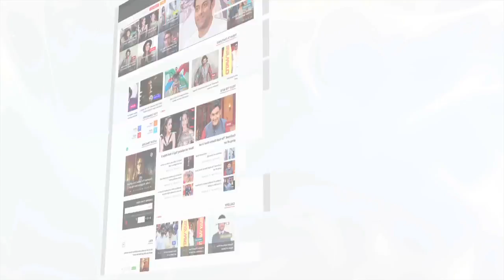11 People Lose Their Lives Due To Lighting, Heavy Storm In Bihar | Lehren News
In a deathly natural calamity, 11 people lost their lives due to lighting and heavy storms which hit the state of Bihar. Check out the video to know the full story.